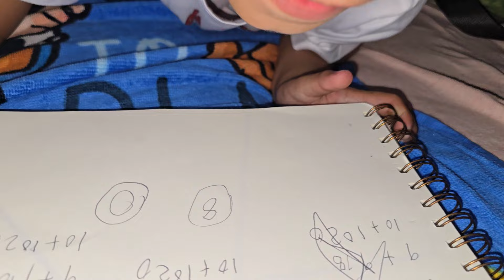Miren todo lo que aprendió este año Ivancito😱😱❤️❤️❤️